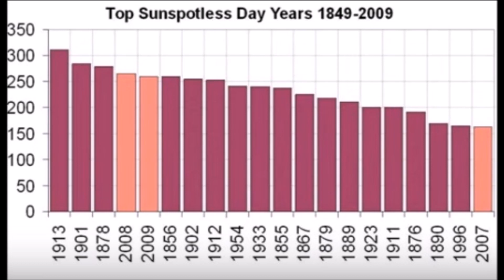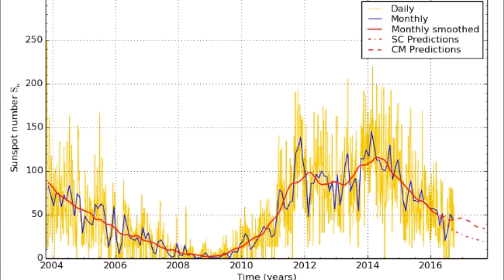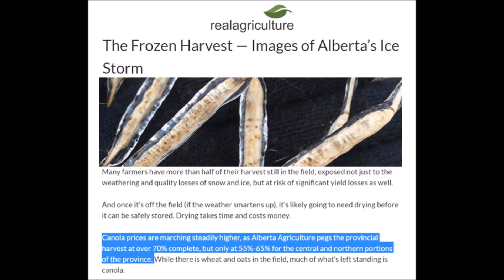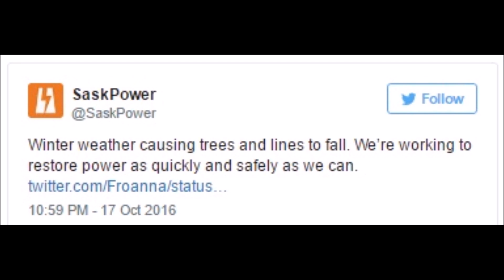Canadian Harvest Covered in Ice and Snow, Crop Prices Up, Sunspot Count Down (248)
With freak snowstorms and freezing rain covering major crop producing regions of Canada, it is apparent that the rosy forecasts of record harvest are greatly exaggerated. At least 20% of crops remain in fields and farmers still need to dry what is left if any at all.